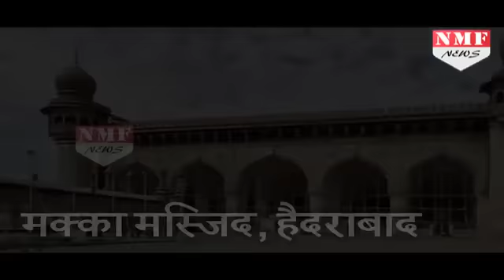India के वो Mosque जिनकी मिशाल देती है दुनिया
Don’t Miss: India के Top 5 बड़ी और आलीशान मस्जिद
Description: India is a country of unity in diversity. India is always a country of cultural, traditional mixed religions. That’s why NMF News make a list of five top Mosque in India.